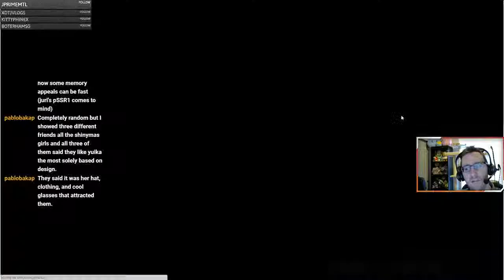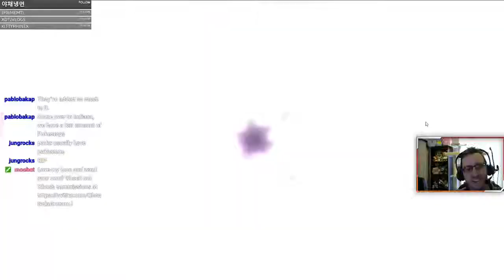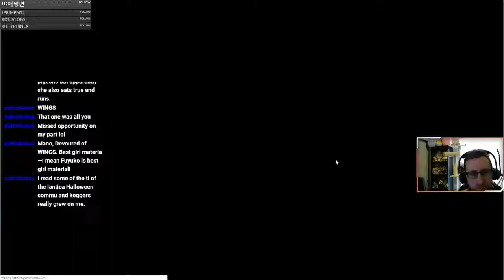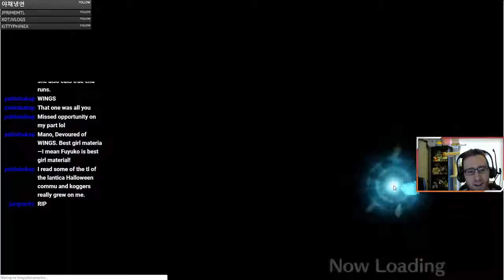True End Failtage Time! THE IDOLM@STER Shiny Colors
Poor Kogane... We'll get her next time...